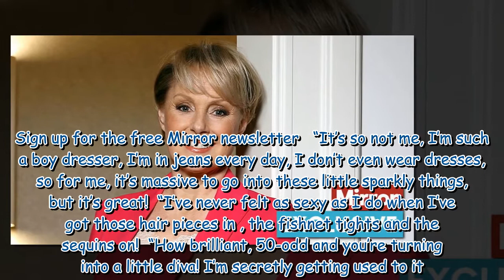Sally Dynevor hopes stint on Dancing On Ice will prove life exists after menopause